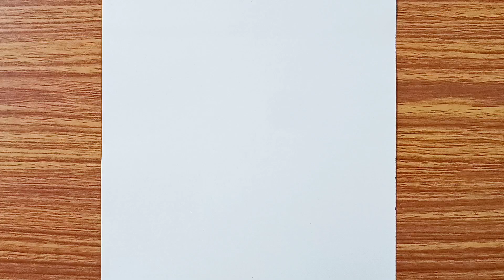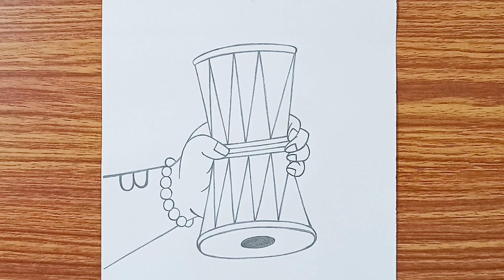Lord Shiva holding Damru | Easy Drawing | Bholenath Pencil Drawing for Beginners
► Used Material
1.  Artline/Camlin 4B Pencil
2. Lotus Drawing Copy (140gsm)

In this video, you will learn to draw a sketch of Bholenath step by step with a pencil. I hope you enjoy this video.